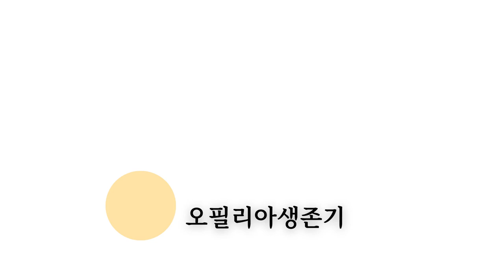쇼핑몰사장 브이로그 4년차 2평에서 40평으로이사함!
집 조그만 작은방에서 하던때가 엊그제같은데
나름 규모가 꾸역꾸역 커져서 이번에
작정하고 일 저질러보자 라는마음으로
40평 얻었습니다.

물론.. 같이 쓸거에요 ㅎㅎ 지인이랑 공간만!
암튼 물건이 많아지는 만큼...더욱 정신 단디 차리고
분발해보겠습니다.